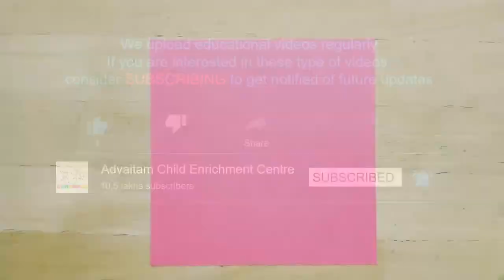Paper Butterfly, How to make easy and fast paper butterfly origami, paper butterfly kaise banate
How to make paper butterfly. This paper craft video is a tutorial on how to make easy and simple paper butterfly or origami butterfly. This awesome easy and fast paper butterfly can be made in two minutes after you have practiced it. paper butterflies can be used for various decorations and looks beautiful as wall art. This step by step paper butterfly video is very easy to understand.

how to make a paper butterfly step by step with pictures
easy butterfly craft
how to make a butterfly step by step
how do you make a butterfly out of a sheet of paper
how do you make a traditional origami butterfly
how to you make a butterfly
how to make origami paper butterflies
cute & easy butterfly DIY
how to make paper butterfly origami
easy paper butterfly with pictures
how to make easy and simple butterfly with colour paper